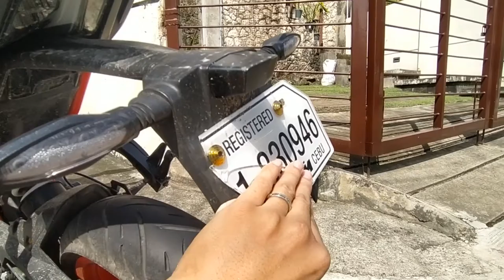MGA UPGRADE AT DIY KO SA MOTOR KO | "Moto Lecture" EP.4 🇵🇭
_My upgrades

Dual Fan
Fender Extension
Fork Slider and Swing Arm Spool

_DIY

MotoGP Shifter
Degreeser